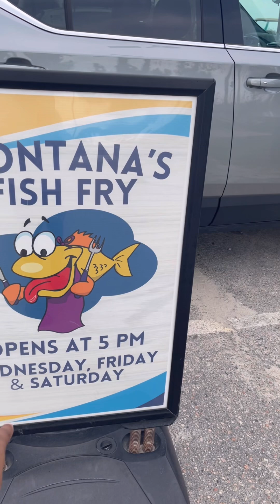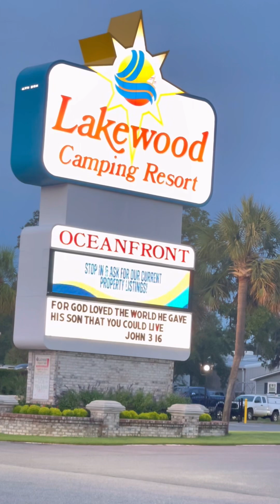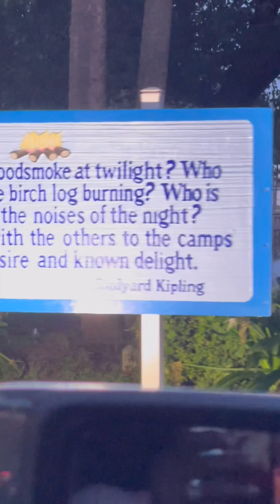2ND Day Chill Vacation Vibes Vlog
Come chill with us before we go in on our vacation. We have to first shake the heaviness and unwind from the stress we brought with us from work, school, life and so on… let’s start having some fun!